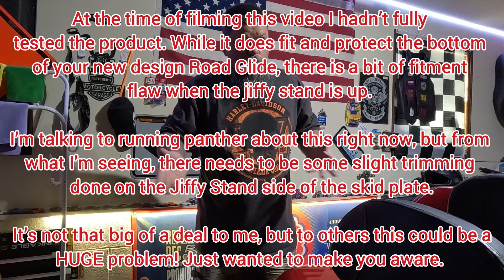2024 ROAD/STREET GLIDE SKID PLATE (review and installation)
If you own a 2024 Road Glide or Street Glide, you know how vulnerable the underside of these bikes are. They are cram pack full of wire harnesses, plugs gadgets, and some cases sticks, leaves and other objects. In this weeks video, I show you a product from my buddies at Running Panther. They have a skid plate that is going to keep the underside of our bikes protected, while giving a nice look as well.

Thank you for hanging with me and watching these videos. I greatly appreciate all of you!! Until next week fam, love y’all!! ✌️